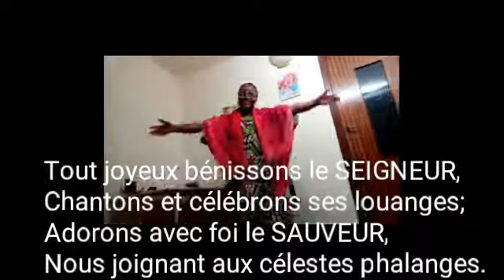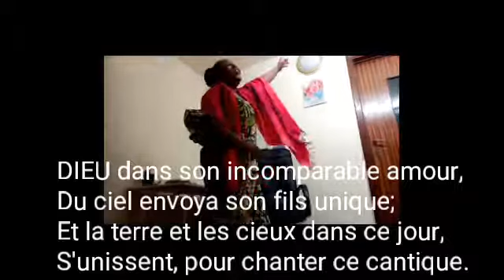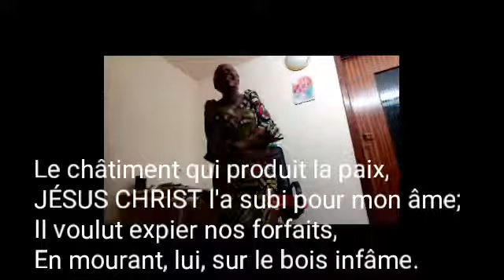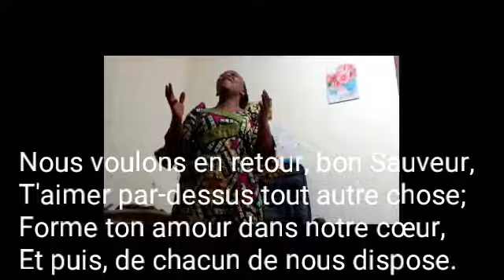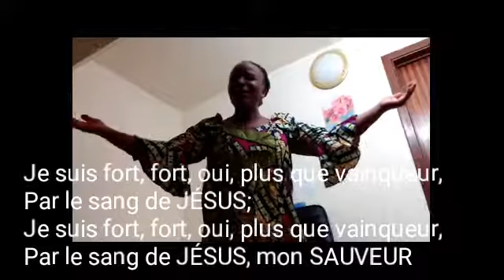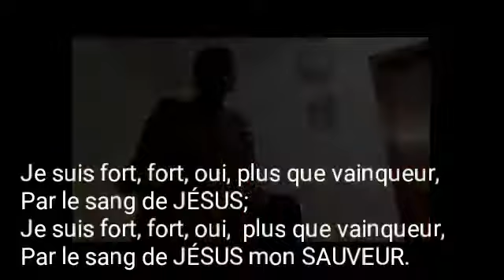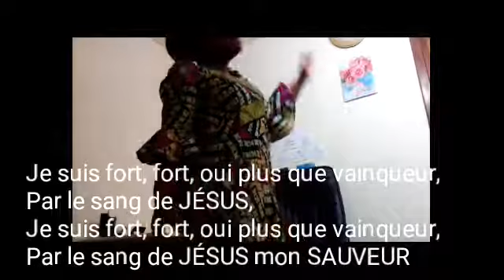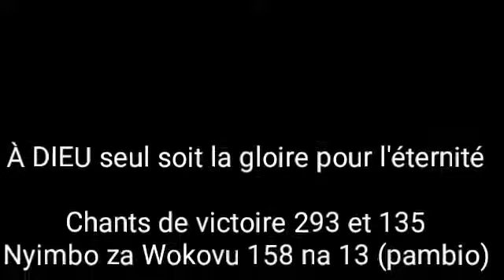TOUT JOYEUX BÉNISSOINS LE SEIGNEUR: Usifiwe YESU KRISTO